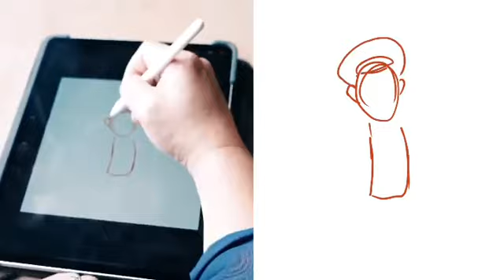The Plano Diaries Episode 21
Welcome to the second-last episode of The Plano Diaries! To celebrate our series with you, we want YOU to have a say in creating the grand finale of the series! David Liew, the wonderful illustrator of the book and video series, might pick your story and sketch it out for Episode 22!